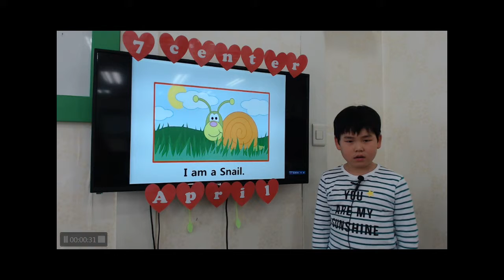공터 송화7센터 201804 발표회 김민재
민재의 첫 발표회 !
떨리는 순간이지만 멋지게 마무리 했어요 짝짝짝